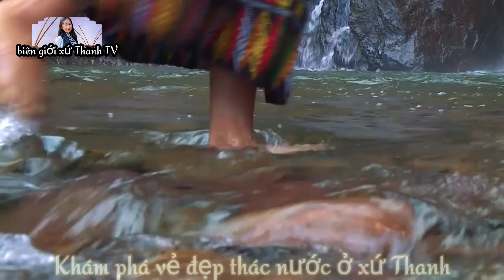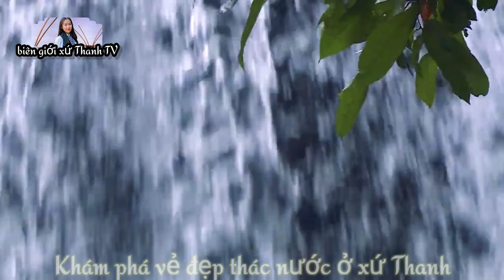Du lịch thác nước đẹp ở xứ Thanh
Là địa chỉ du lịch cho mọi người đến với Thanh Hoá. Để ngắm nhìn và trải nghiệm những thác đẹp ở xứ Thanh.